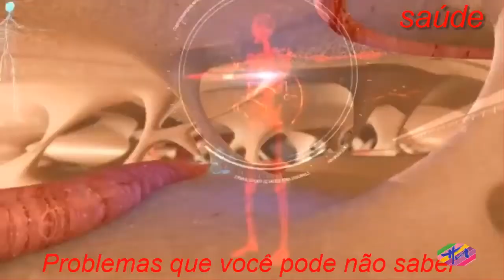Saúde - Vitamina K ajuda na cicatrização e previne tumores (lista com alimentos)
Os alimentos fonte de vitamina K são principalmente os vegetais de folhas verde-escuras, como brócolis, couve manteiga e espinafre. Além de estar presente nos alimentos, a vitamina K também é produzida pelas bactérias boas que compõe a flora intestinal saudável, sendo absorvida pelo intestino juntamente com os alimentos da dieta.A vitamina K ajuda na coagulação do sangue, evitando hemorragias, e participa da cicatrização e da reposição de nutrientes dos ossos, além de ajudar na prevenção de tumores e doenças do coração.  Os alimentos ricos em vitamina K não perdem a vitamina quando são cozidos, pois a vitamina K não é destruída pelos método de cozimento.Tabela de alimentos ricos em Vitamina KA tabela a seguir traz a quantidade de vitamina K contida nos seus principais alimentos fonte: AlimentosVitamina KSalsa500 mcgCouve-de-bruxelas cozida140 mcgBrócolis cozidos369 mcgRepolho352 mcgCouve-flor817 mcgAcelga cozida150 mcgEspinafre375 mcgAlface128 mcgRúcula128 mcgFígado106 mcgAspargos50,6 mcgPara adultos saudáveis, a recomendação é que se consuma de 90 a 120 mcg de vitamina K por dia. Veja todas as funções da Vitamina K.Receitas ricas em Vitamina KAs receitas a seguir são ricas em vitamina K por utilizarem boas quantidades dos seus alimentos fonte:1. Quiche de EspinafreIngredientes da massa:2 xícaras de farinha (usamos 1 de trigo integral e outra normal). Pode ser arroz, castanhas, coco... você escolhe5 colheres de manteiga derretida4 colheres de creme de leitesal a gostoModo de preparo:Misturar tudo até a massa ficar toda unida. Se ficar esfarelando, acrescentar 1 colher de sopa de água. Abrir e arrumar a massa em uma assadeira com a ajuda das mãos, e fazer furinhos na massa com o garfo.  Levar ao forno a 200 graus por 10 minutos.Ingredientes do recheio:2 ovos batidos1 maço grande espinafreo restante do creme de leite, e adicionar leite até completar 250 ml1/2 cebola picada1 colher de sopa de azeite extravirgemsal, pimenta, orégano e noz moscada a gosto, ou os temperos de sua preferênciaModo de preparo: Picar as folhas de espinafre grosseiramente e refogar com 1/2 cebola, azeite e uma pitada de sal. Espremer o espinafre e espalhar sobre a massa. Bater os ovos com o garfo, adicionar o creme de leite, o leite e os outros temperos. Adicionar esse creme sobre os espinafres e polvilhar queijo ralado por cima. Levar novamente ao forno por cerca de 30 minutos ou até dourar o queijo.2. Arroz de BrócolisIngredientes:500 g de arroz cozido100 g de alho3 colheres de azeite2 maços de brócolis fresco3 litros água ferventeSal a gostoModo de preparo:Limpar o brócolis, cortar em pedaços grandes aproveitando os talos e as flores, e cozinhar na água com sal até que o talo fique macio. Escorrer e reservar. Em uma panela, refogar o alho no azeite, adicionar os brócolis e refogar mais 3 minutos. Adicionar o arroz cozido e misturar até que fique uniforme.3. Salada de Repolho e AbacaxiIngredientes:500 g de repolho cortado em tiras finas200 g de abacaxi cortado em cubos50 g